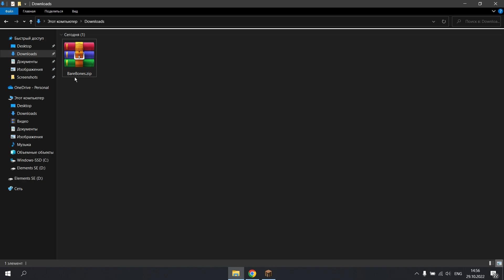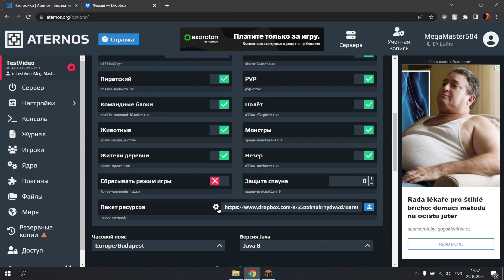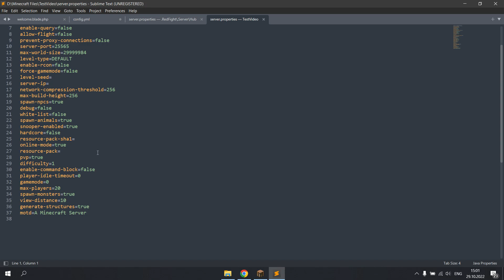Как поставить текстур пак на сервер Minecraft | Aternos и Хостинг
В этом видео показано 2 способа установки текстур пака на сервер, это через Aternos и через Локальный сервер. Когда вы сделаете всегда принимайте текстур пак при первом заходе на сервер, чтобы он работал.

✔ Превью сделал @JetbyShow
✔ Автор субтитров @Mega-Master

🥏 Добро пожаловать на мой канал Mega Master. Я снимаю об обучении по созданию серверов на хостинге Aternos. Обучения также подходят для всех других хостингов. Видео выходят в хорошем качестве и приятным монтажом.
🎥 Запись видео ➠ GeForce Experience
📟 Монтаж ➠ Vegas Pro